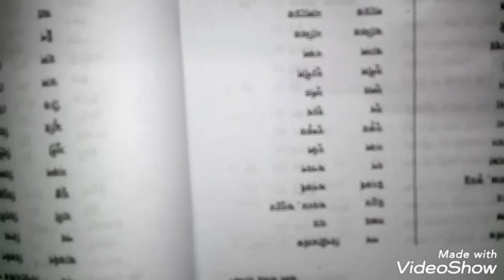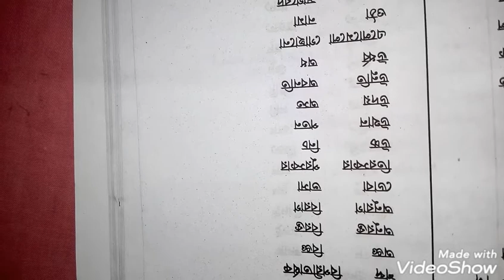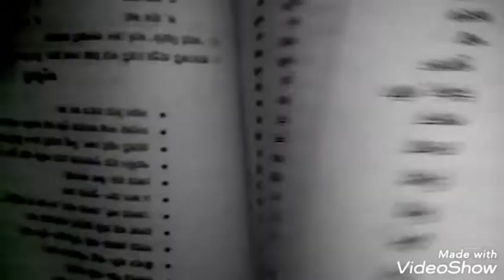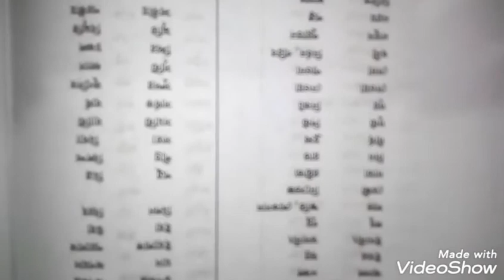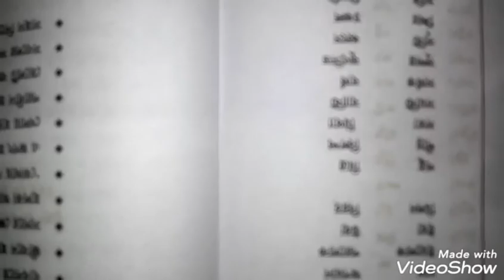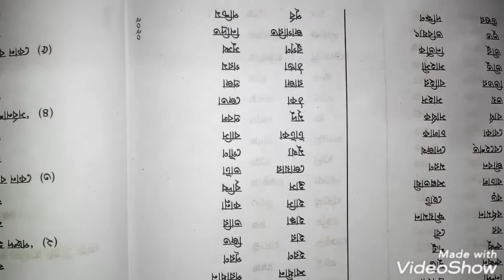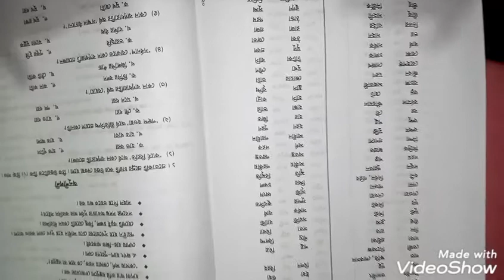বিপরীত শব্দ নবম-দশম শ্রেণির বোর্ড বই থেকে বিসিএস ( BCS) ১০০% নিশ্চিত কমন। Beporit sobdo for BCS job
বিপরীত শব্দ # biporit sobdo #